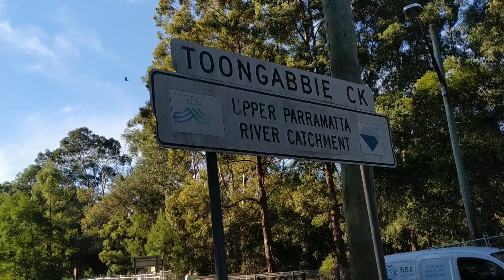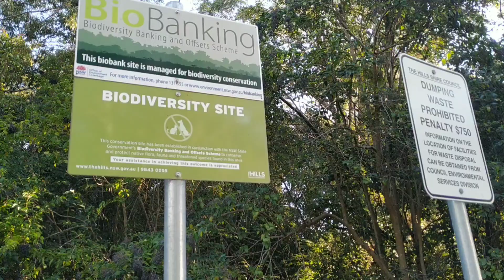Back to Home from School via Jungle & Creek in Sydney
I am going to my home via a small Jungle and Creek beside my school. This is located in Baulkham Hills located beside seven hills road in Sydney, Australia.